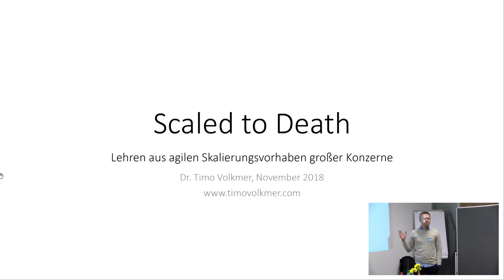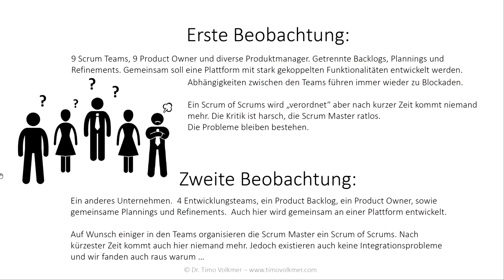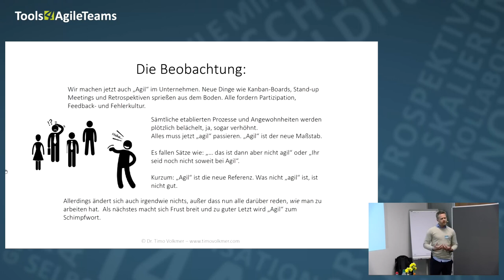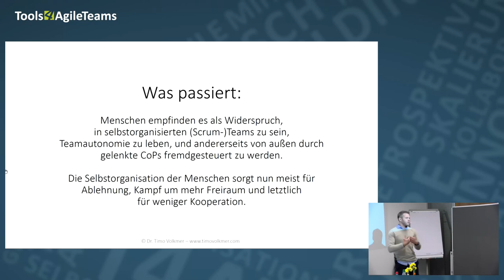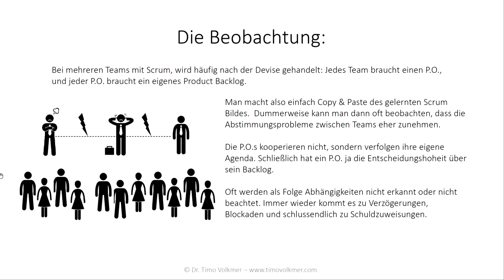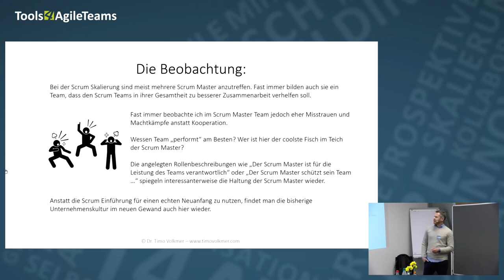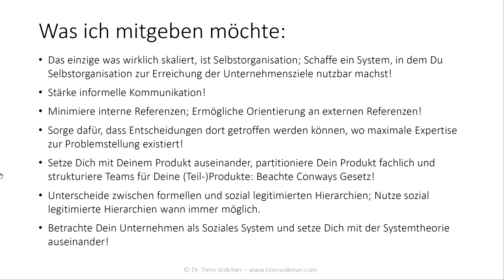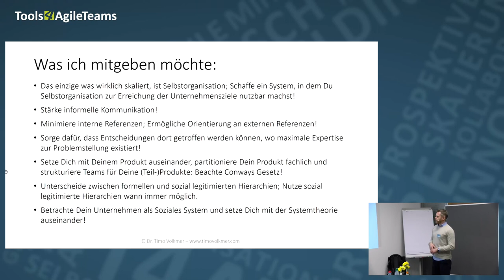Konferenz Tools4AgileTeams 2018: Agile - Scaled to Death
Eine Session von Timo Volkmer auf der Konferenz Tools4AgileTeams 2018.

Der Vortrag: In diesem Vortrag werden häufig beobachtete Fallen aus verschiedenen Skalierungsvorhaben deutscher Konzerne zusammengetragen. Viele kennen sie, die Dinge, die immer wieder versucht werden, aber nie so richtig funktionieren wollen. Ob es das Scrum of Scrums ist, zu dem keiner hin will, oder die CoP, die plötzlich zur Matrixorganisation mutiert. Aber es gibt Auswege – und so soll hier auch die Analyse mitsamt Lösungsangeboten nicht fehlen.